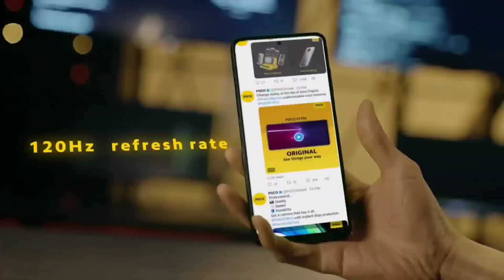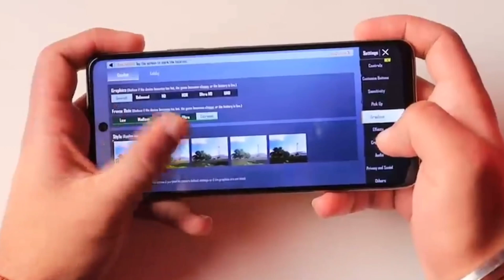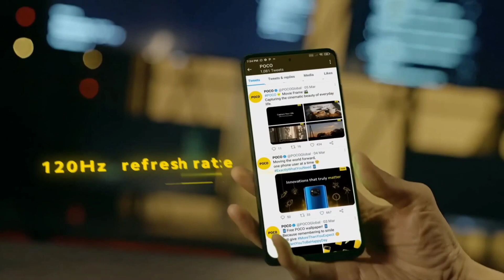Top Best Gaming Phone Under 20000 in 2023 | Default 60 FPS Gaming Phone For BGMI/PUBG Under 20k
अगर कोई सवाल हैं तो आप comment कर सकते हैं।
Video अच्छा लगा तो video को LIKE करना ना भूले।

best gaming phone under 20000 with snapdragon 855
best gaming phone under 20000 with snapdragon 888
best gaming phone under 20000 in india
best gaming phone under 20000 amazon
best gaming phone under 20000 with amoled display
best android gaming phone under 20000
best camera and gaming phone under 20000 in bangladesh
best gaming and camera phone under 20000 in nepal
20k best gaming phone
best gaming phone under 20000 malayalam
best gaming phone under 20000 bgmi
best gaming phone under 20000 big battery
best gaming phone under 20000 bgmi 90 fps 2022
best gaming phone under 20000 with good camera
best gaming phone under 20000 with fast charging
best gaming phone under 20000 with voice changer
best gaming phone under 20000 for cod mobile
best gaming and camera phone under 20000 in 2022
best gaming phone under 20000 with in display fingerprint
best gaming phone under 20000 smooth extreme
best gaming phone under 20000 hdr extreme
best gaming phone ever under 20000
best phone under 20000 for gaming and editing
best gaming phone under 20000 for youtube
best gaming phone under 20000 for screen recording
best gaming phone under 20000 ff
best gaming phone under 20000 for free fire 2021
best gaming phone under 20000 for pubg 90 fps